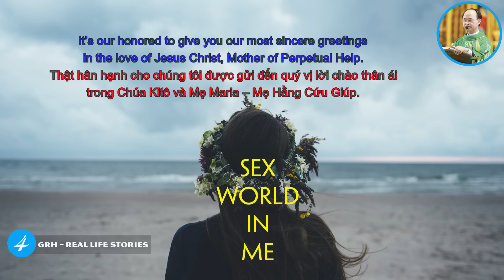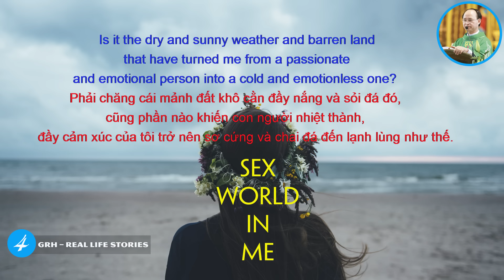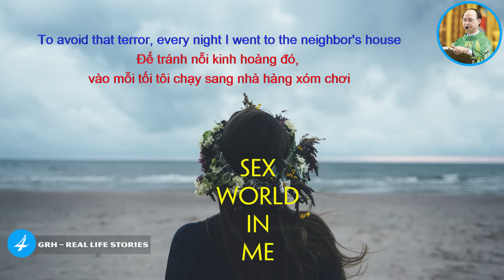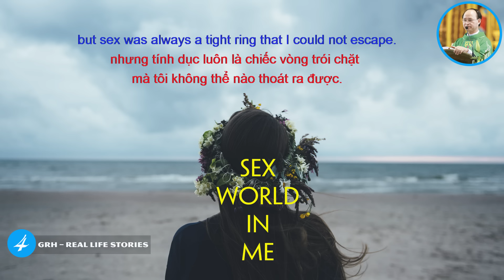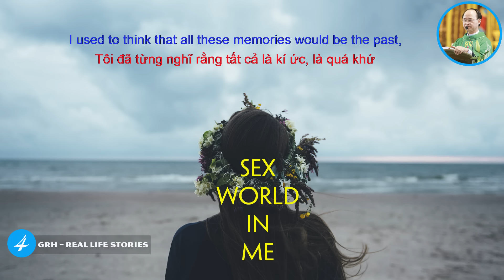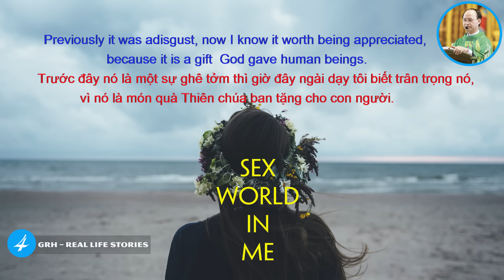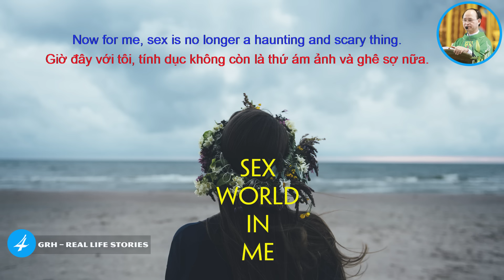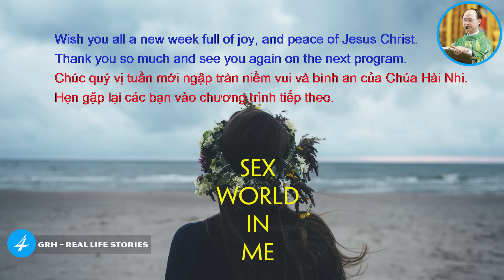Sex world in me (Radio 4: GRH– Real Life Stories)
In this broadcast, we would like to send you the story "Sex world in me". That is the story of a young girl who was immersed in the sex world at a very early age and had to lived painfully in that dark world. She had a desire to be soon liberated. How her problem was resolved? Please listen to the following broadcast with the reading voice of Mr.Hong.